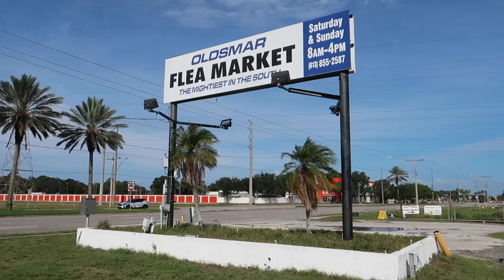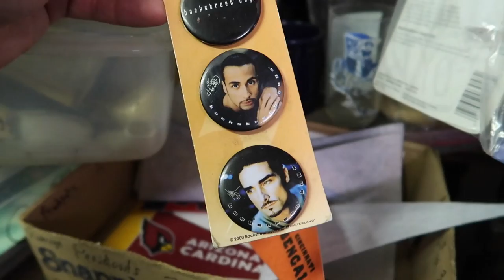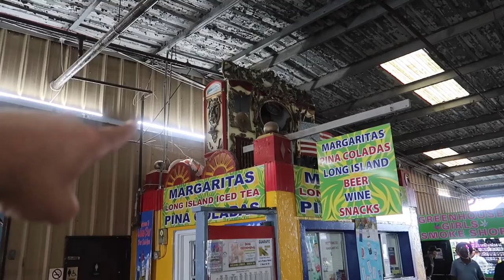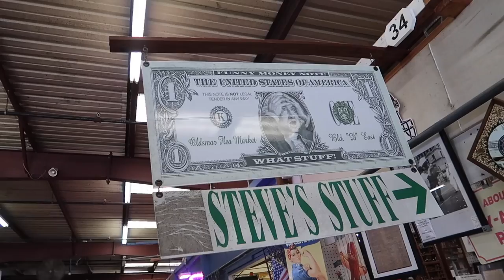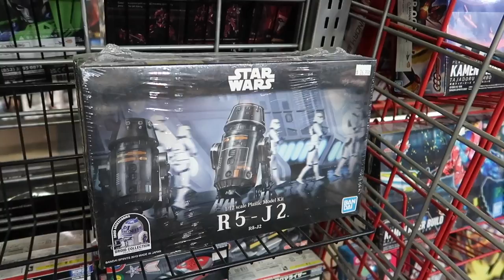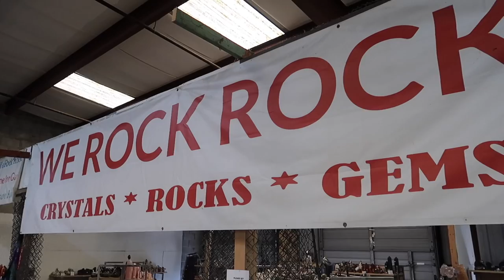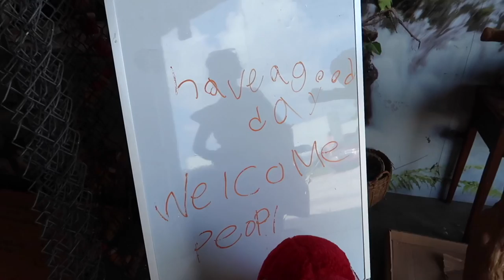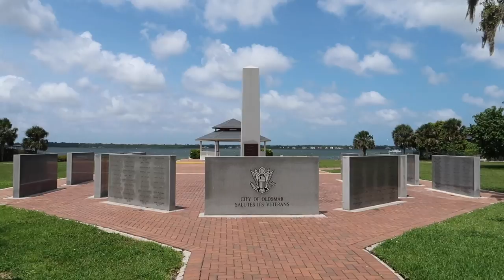Florida’s Best Retro Flea Market & ReVisiting My High School - Giant Japanese Gundam Store | Oldsmar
On this episode of Florida Roadside Attractions we return to the Oldsmar Flea Market aka The Mightiest Flea Market In The South. It’s been three years since I have been to my former hometown’s flea market. It’s
One of my favorite places to shop! Packed full of retro toys, collectibles, antiques, Japanese Gundam, nostalgia, and more! Also, swing by my former high school, where I graduated! Oldsmar, FLORIDA!